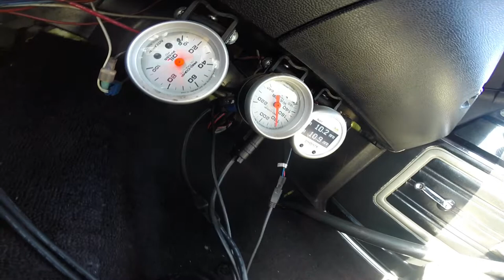Big Hemi Gauges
Watching the wideband